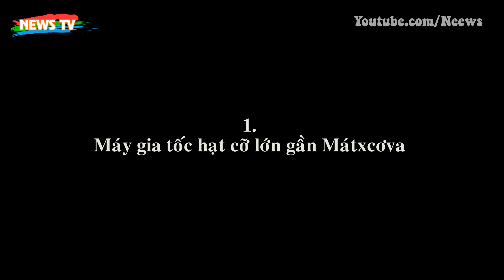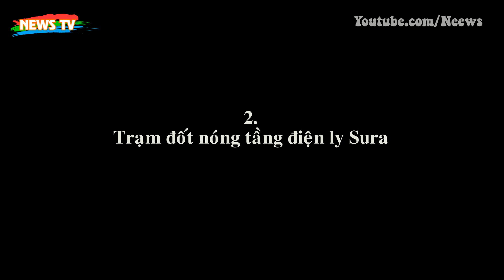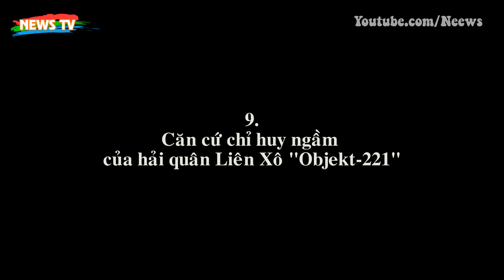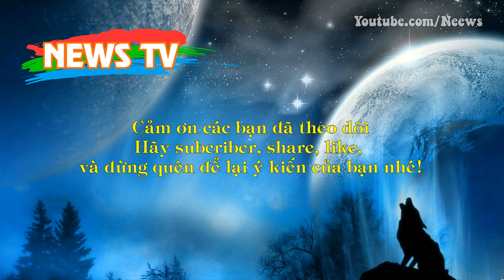Top 10 căn cứ tuyệt mật của Liên Xô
[News TV] - Các trung tâm nghiên cứu hạt nhân và sinh học, các căn cứ hải quân ngầm, đài radar công suất cao và cả máy gia tốc đầu tiên đều là những nơi tuyệt mật nhất của Liên Xô.
1. Máy gia tốc hạt cỡ lớn gần Mátxcơva
2. Trạm đốt nóng tầng điện ly Sura
3. Hầm chứa tên lửa R-12 Dvina
4. Trung tâm virus Liên Xô tại Zagorsk-6
5. Arzamas-16
6. Căn cứ tàu ngầm "Objekt-825 GTS"
7. Sverdlovsk-45
8. Skrunda-1
9. Căn cứ chỉ huy ngầm của hải quân Liên Xô "Objekt-221"
10. Đảo Vozrozhdeniya